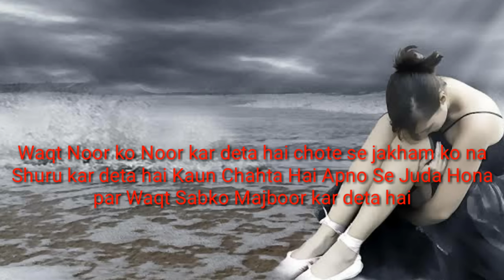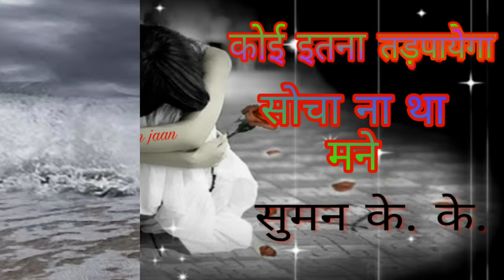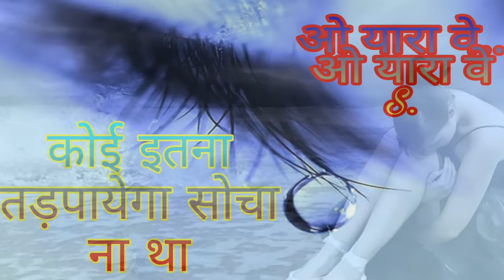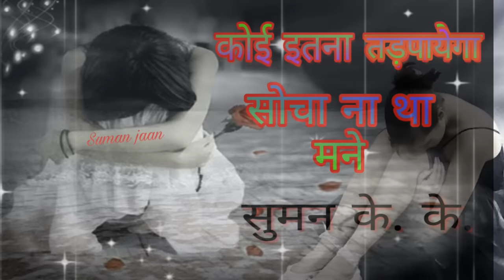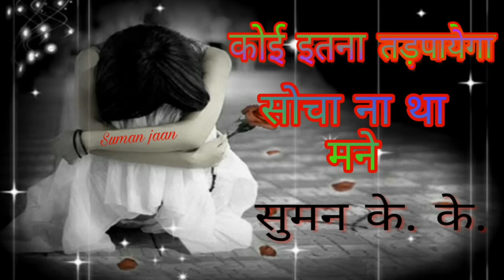O yara we o yara we koi itana tadpayega socha na tha mene sad songs 2019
Love is suman
Sad songs